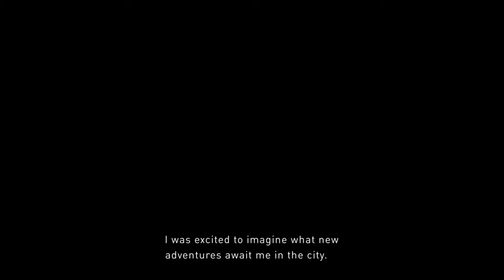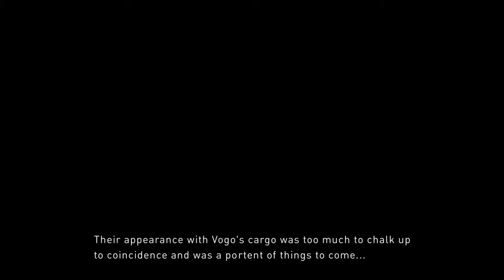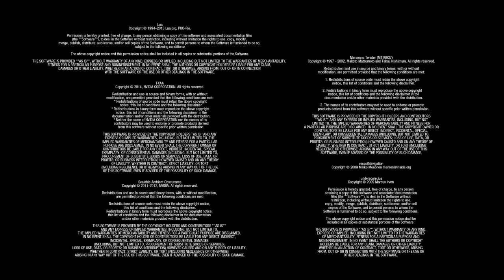JusticeInGaming_JIG (Miyuki-Miyasaki) Gravity Rush 2 Demo Test Run.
JusticeInGaming_JIG (Miyuki-Miyasaki) Gravity Rush 2 Demo Test Run.Plays beautiful/enjoyable and looks gorgeous.